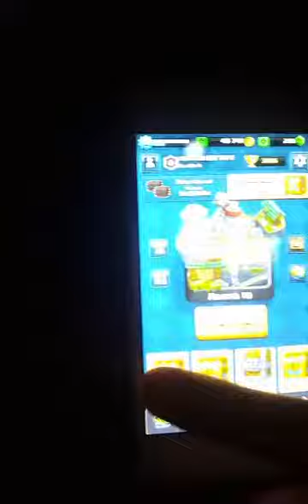Clash royale opening video!